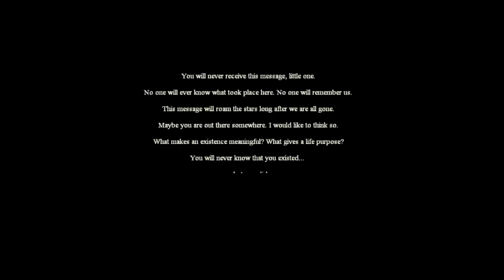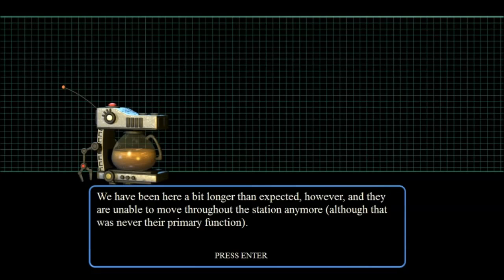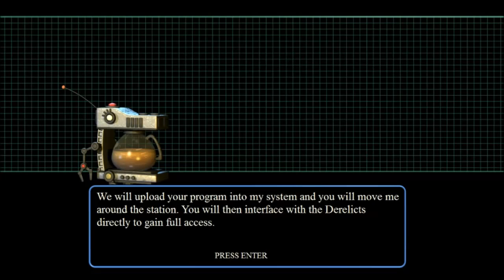Scoop's Let's Play - The Desolate Hope - Ep.01 - A New Start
Hello!

Today I am playing the Desolate Hope by Scott Cawthon A beautiful combination of adventure, platforming and battling! Come for the incredible art, stay for the intriguing environment!

You play as a coffee maker tasked with removing a virus from the unmanned Lun Infinus space station. Together we must befriend the five err...four Derelicts and aid them in their vital simulations!

Special thanks again to Scott Cawthon for the game and to the Open Broadcaster Software for the recording tools!